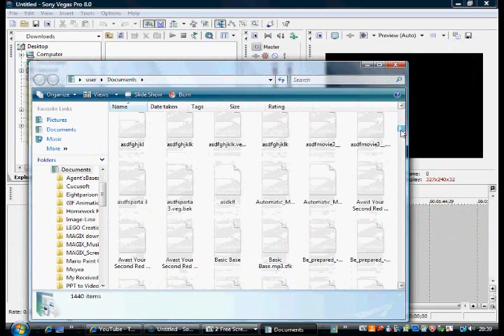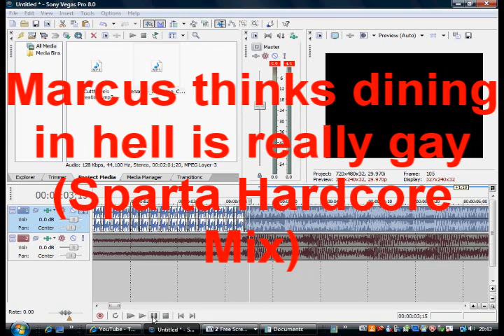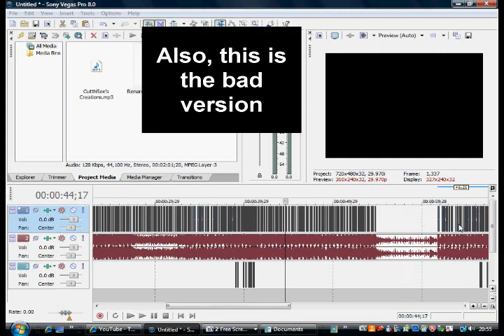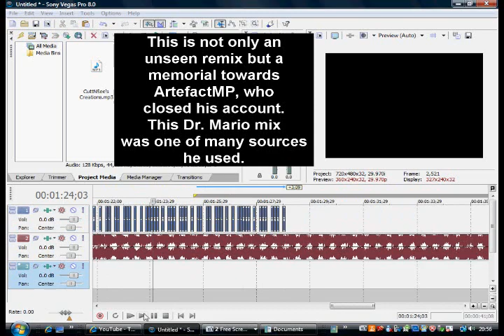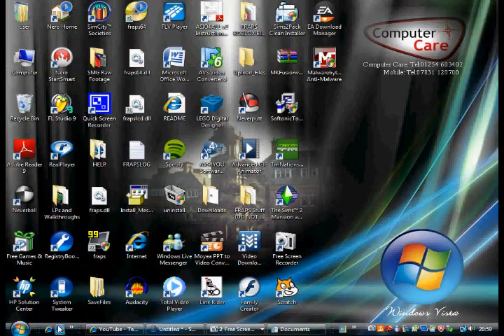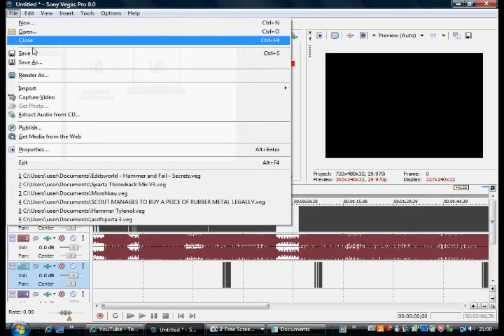Me making a sparta remix (and some unseen ones too)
These are some of the sparta remixes (and 1 base) I have kept from you.

0:00 - Renard - Intensive Care Unit (CuttNSee's Creations Mix), the one being made.
2:08 - Bridge Zone (Sparta Scary Mix)
3:09 - Marcus thinks dining in hell is really gay (Sparta Hardcore Mix)
5:46 - Eddsworld Vs Sparta
8:02 - Gobblegut Has An Even More Furious Extended Sparta Remix (VERI BAD)
11:08 - (BASE PREVIEW) G0ATFAC3'S CR3ATI0NS THR33 P0INT Z3R0
12:18 - Dr. Mario's MKW094's Creations Mix